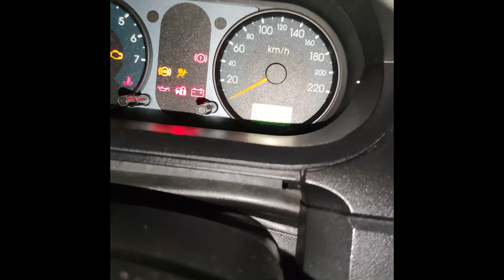l'autore del misfatto!